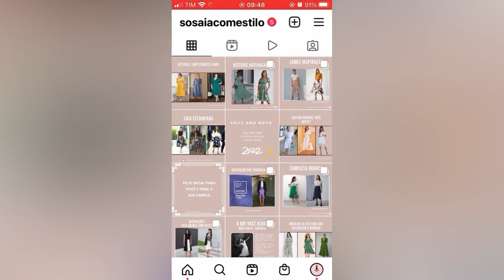Tênis Branco no Inverno Com saia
Tudo que você precisa saber para usar saia e vestido de forma estilosa é neste canal.

Muitas dicas de como utilizar saia de forma estilosa, respeitando todos os estilos e particularidades de cada pessoa...

Música de fundo – Feel The Summer, biblioteca autorizada pelo Wondershare Filmora